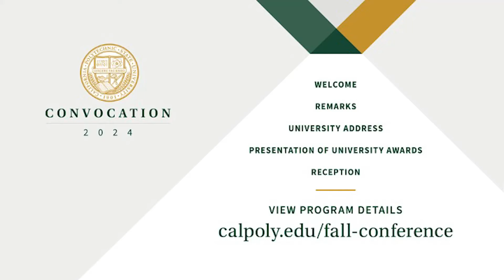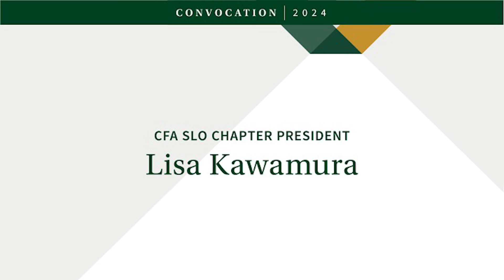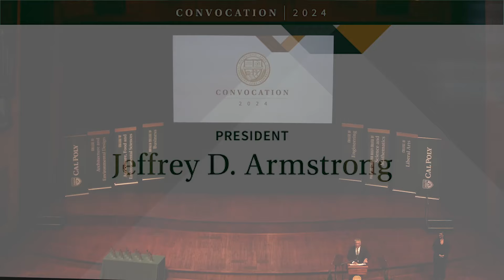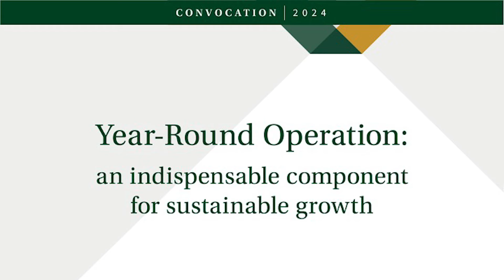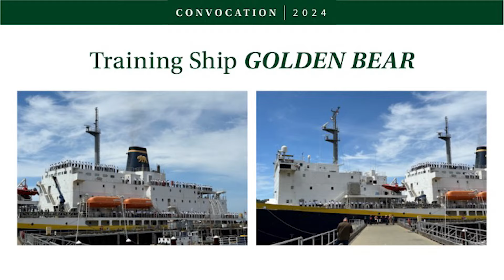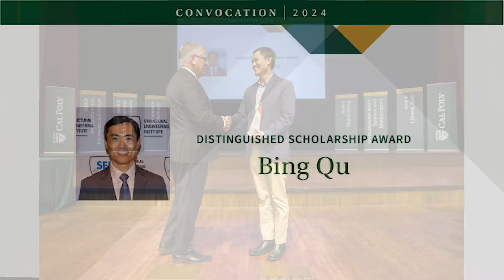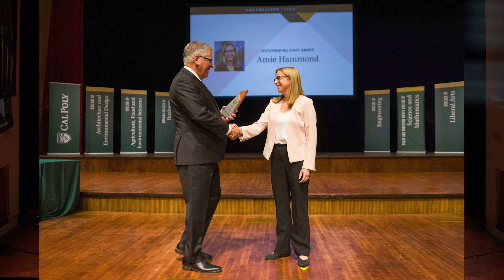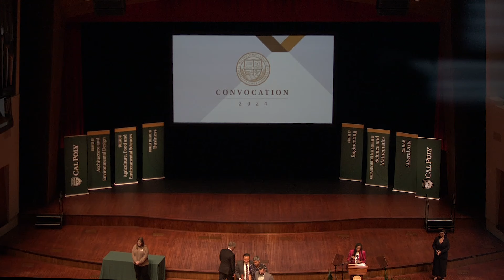Fall Convocation 2024